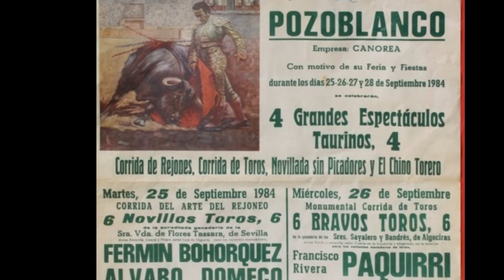Who is La Pantoja? The story of her life - Part 1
A brief biography of La Pantoja, a very famous Spanish singer, starting from her childhood to her early career. Please like or comment so that I can publish the next part very soon.